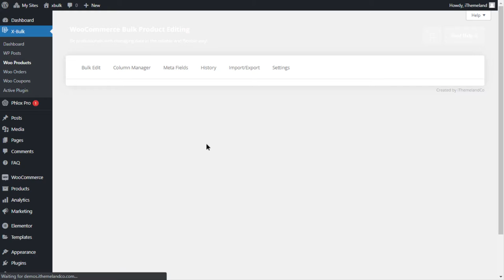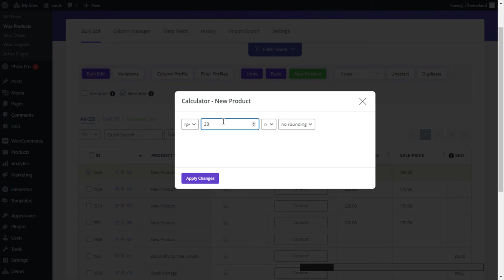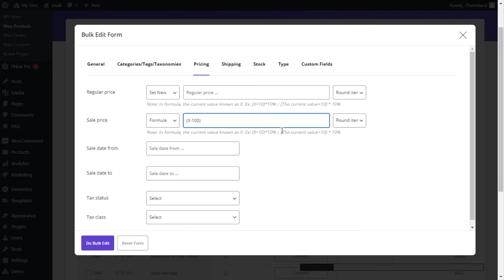Learn It, Woocommerce - How To Bulk Edit Product Prices In Seconds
WooCommerce XBulk plugin is one of the most useful features of Woocommerce Bulk Product Editing Plugin which enables store managers to Bulk Edit Regular Price, Sale Price, Tax Status, Sale date and etc.

XBulk is a plugin for WordPress. It has 4 modules for bulk editing and helps you to Save Time & Easily Manage WooCommerce & WordPress Data.
This means if you purchase this plugin, you'll get 4 modules:
1- WordPress bulk posts and pages editing
2- WooCommerce bulk product editing
3- WooCommerce bulk orders editing

Some of Advantages of this plugins:
3- Create Variations for multiple product at once
4- Delete several Product, Variations, posts, orders, coupons, and custom posts with one click.
5- Delete Product variation
6- Set Category/Taxonomy for multiple products & posts at once
and ...